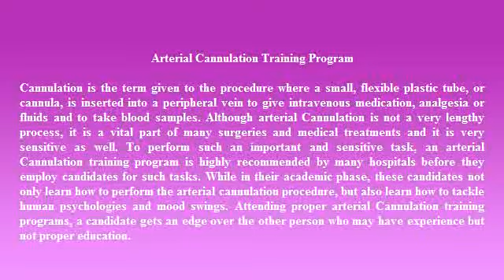Arterial Cannulation Training Program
Cannulation is the term given to the procedure where a small, flexible plastic tube, or cannula, is inserted into a peripheral vein to give intravenous medication..